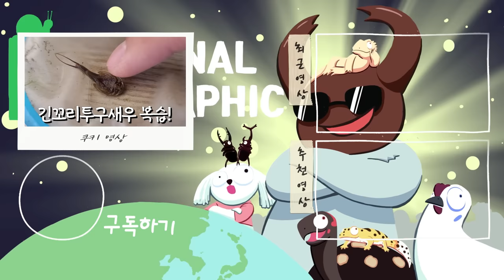2년 건조한 흙에 물을 섞으면 생기는 일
정말 신기하죠? 재밌게 보셨다면 좋아요 센스~